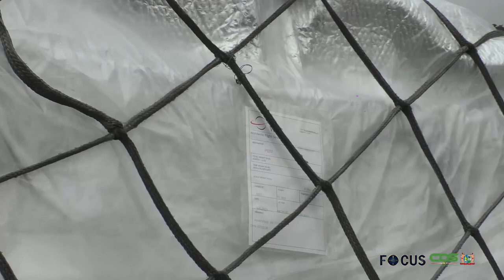FOCUS AFLEVERING 549, DD 09 JUNI 2021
In Focus aflevering 549 worden de volgende onderwerpen belicht :
- Regering informeert samenleving over noodzakelijke tariefsaanpassingen
-  President kondigt maatregelen aan ter bescherming  van het volk
- LVV komt met maatregelen voor veiligstellen EU exportmarkt
- Suriname ontvangt 90.000 vaccins uit Nederlan